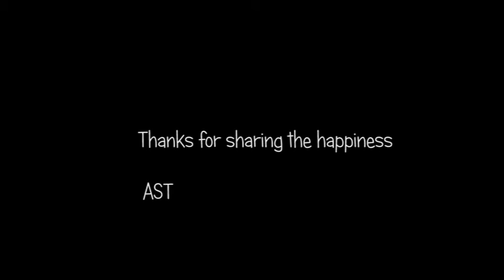Happy Happy Happy